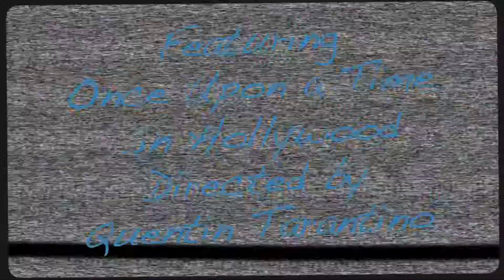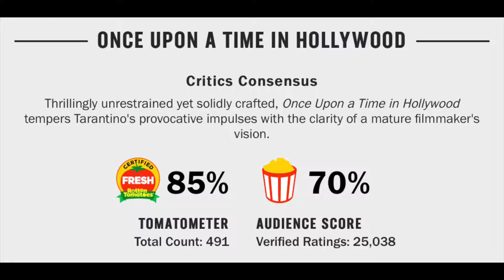Once Upon a Time...In Hollywood Movie Review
Once Upon a Time...In Hollywood (2019) Quentin Tarantino Movie Review

Once Upon a Time...In Hollywood (2019) is directed by Quentin Tarantino and stars Leonardo DiCaprio, Brad Pitt, Margot Robbie, Emile Hirsch, Margaret Qualley, Timothy Olyphant, Julia Butters, Austin Butler, Dakota Fanning, Bruce Dern, Mike Moh, Luke Perry, Damian Lewis and Al Pacino

Rated R for language throughout, some strong graphic violence, drug use, and sexual references